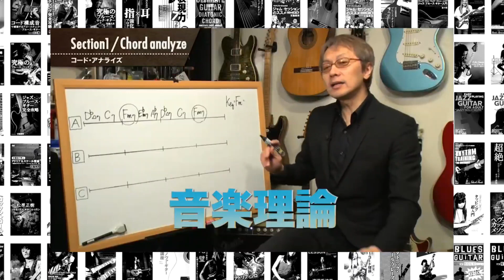【コード進行＆歌詞付き】「さよなら通り3番地」 鈴木茂 GET BACK SESSIONS Special “BAND WAGON” LIVE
鈴木茂の名演に、コード進行と歌詞をつけた映像です。
弾き語りの練習、アレンジの参考等ぜひご活用ください。

Amazonで購入する
Amazonビデオで視聴する

Amazonに在庫がない場合でも商品をご用意できる可能性があります。
(平日AM10:00~PM6:00のみの対応となりますので予めご了承ください)

鈴木茂が「はっぴいえんど」解散後の70年代前半に単身渡米し、
リトル・フィート、サンタナ、スライ&ファミリー・ストーンの
メンバーなど当時の米西海岸の腕利きミュージシャンを従えて完成させた
ソロアルバム『BAND WAGON』。
未だ邦楽ロック界に燦然と輝くこの超名盤を完全再現した
2014年5月13日渋谷WWWでのライヴを完全収録。
はっぴいえんど時代の名曲「さよなら通り3番地」「花いちもんめ」を演奏したアンコールまで網羅。
さらに、特典映像としてリハーサル映像やメンバーへのインタビューも収録。

（出演）
鈴木茂
田中章弘
坂田学
柴田俊文
山本隆太
松本智也

（収録曲）
M-01.砂の女
M-02.八月の匂い
M-03.微熱少年
M-04.スノー・エキスプレス
M-05.人力飛行機の夜
M-06.100ワットの恋人
M-07.ウッド・ペッカー
M-08.夕焼け波止場
M-09.銀河ラプソディー
En-1.レイニー・ステイション
En-2.さよなら通り3番地(はっぴいえんど)
En-3.夜更けにベルを押す時は
En-4.花いちもんめ(はっぴいえんど)
BONUS TRACK:OFF SHOTS & INTERVIEWS